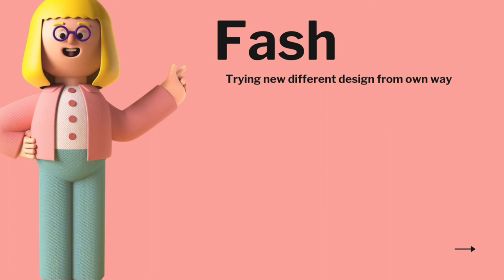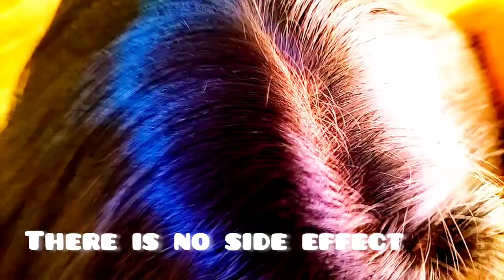21 Herbel shikakaipowder making video with final results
In this video complete shikakai powder making video with final results also included. Follow the instructions & make it. You should keep it on 1 year. It will not spoil.